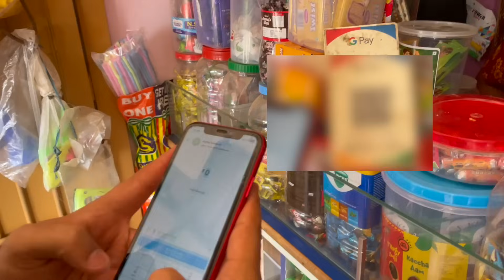RIVER SIDE CAMPING KARNATAKA | Forest Camping In India | Kannada Camping | Kannada Vlog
Description: Took a bike ride from Bengaluru to Coorg and my journey was super-quick and hassle-free. Want to know how? Well, from taking a tea-break to paying tolls, I did all my payments via Paytm UPI, kyuki ise hai transactions lightning-fast! So, what are you waiting for? Download the Paytm app today and bas PaytmKaro to make life easy